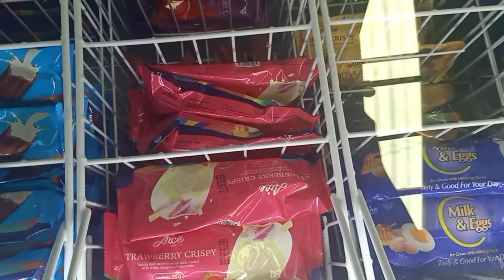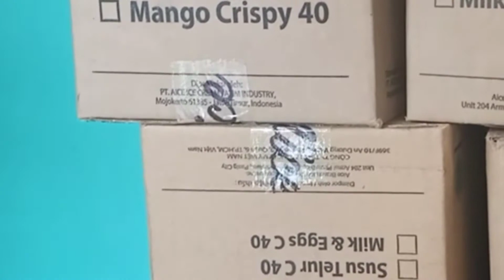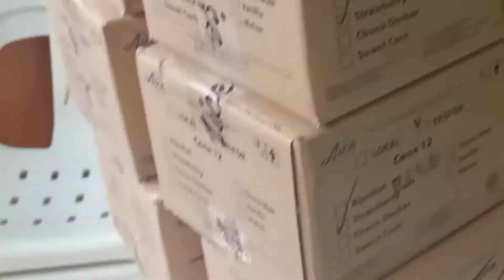Magkano ba ang TUBO sa AICE ICE CREAM? (per pack) Magandang negosyo ngayong tag init.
Magkano nga ba ang totoong
tinutubo sa Aice Ice Cream? Sa videong ito nyo malalaman ang
lahat. Maraming Salamat po

Paano mag franchise ng Aice Ice Cream Eto po ang link